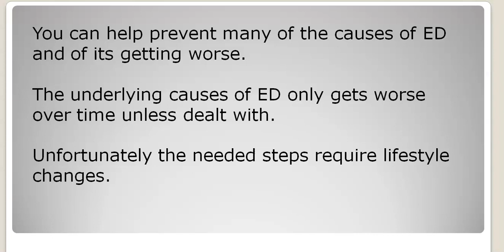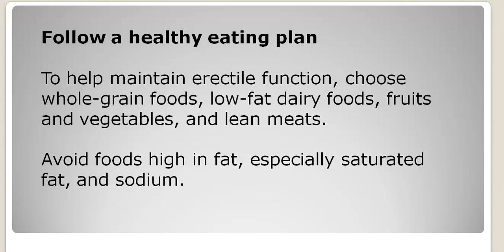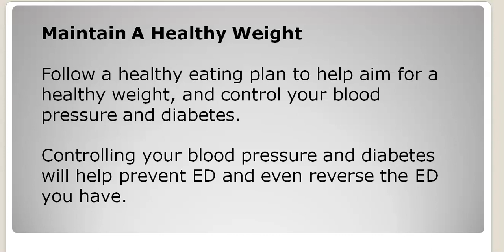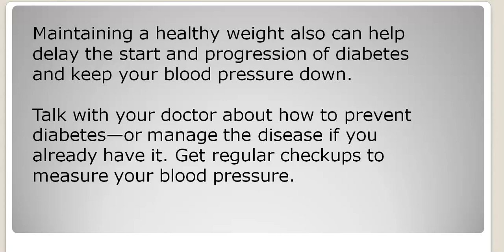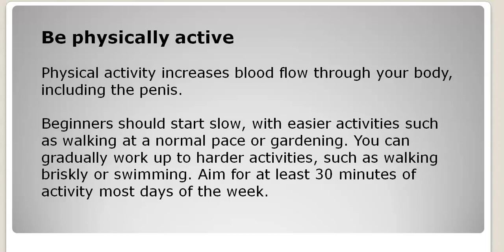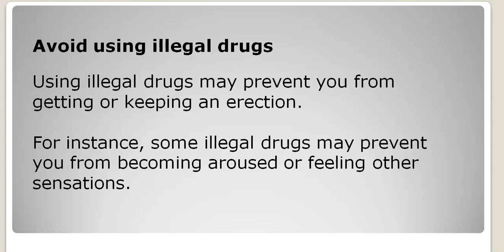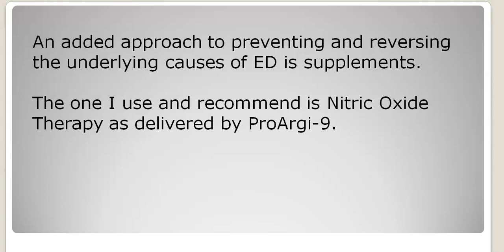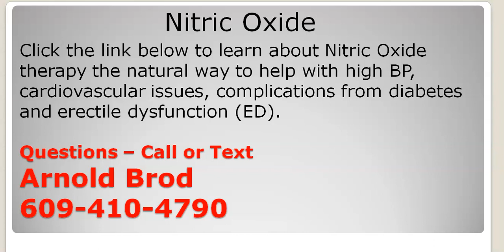Preventing Erectile Dysfunction From Getting Worse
ED,
erectiledysfunction,
impotence,
proargi9,
proargi9plus,
synergyworldwide

Preventing ED From Getting Worse

You can help prevent many of the causes of ED and of its getting worse.

The underlying causes of ED only get worse over time unless dealt with.

Unfortunately the needed steps require lifestyle changes.

Quit smoking
If you smoke, get help quitting . Smoking is linked to heart and blood vessel disease , which can lead to ED. Even when heart and blood vessel disease and other possible causes of ED are taken into account, smoking still increases the chances that you will have ED.

Follow a healthy eating plan
To help maintain e.rectile function, choose whole-grain foods, low-fat dairy foods, fruits and vegetables, and lean meats. Avoid foods high in fat, especially saturated fat, and sodium. Follow a healthy eating plan to help aim for a healthy weight, and control your blood pressure and diabetes. Controlling your blood pressure and diabetes will help prevent ED and even reverse the ED you have.

Maintaining a healthy weight also can help delay the start and progression of diabetes and keep your blood pressure down. Talk with your doctor about how to prevent diabetes—or manage the disease if you already have it. Get regular checkups to measure your blood pressure.

If you need to lose weight, talk with your health care provider about how to lose weight safely. Ask for a referral to a dietitian who can help you plan healthy meals to lose weight . Losing weight may help reduce inflammation, increase testosterone  levels, and increase self-esteem, all of which may help prevent ED. If you are at a healthy weight for your height, maintain that weight through healthy eating and physical activity.

Be physically active
Physical activity increases blood flow through your body, including the p.enis. Talk with a health care professional before starting new activities. Beginners should start slow, with easier activities such as walking at a normal pace or gardening. You can gradually work up to harder activities, such as walking briskly or swimming. Aim for at least 30 minutes of activity most days of the week.

Avoid using illegal drugs
Using illegal drugs may prevent you from getting or keeping an e.rection. For instance, some illegal drugs may prevent you from becoming aroused or feeling other sensations. Using illegal drugs may mask other psychological, emotional, or physical factors that may be causing your ED. Talk with your health care provider if you think you need help with drug abuse.

Also, avoid drinking too much alcohol. If you are having trouble cutting out alcohol, see a counselor who has expert knowledge in treating people who drink too much.

An added approach to preventing and reversing the underlying causes of ED is supplements.

The one I use and recommend is Nitric Oxide Therapy as delivered by ProArgi-9.